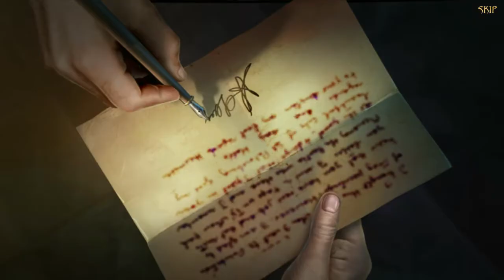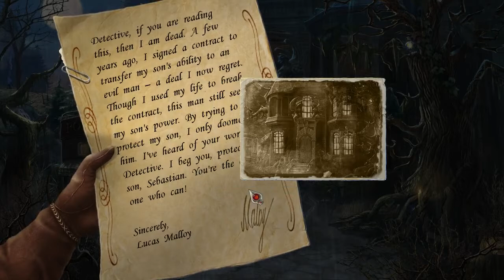Haunted Legends 11: The Cursed Gift CE - Part 1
Haunted Legends 11: The Cursed Gift CE